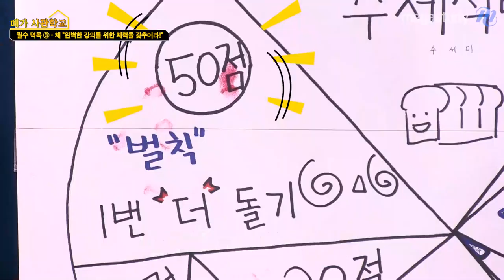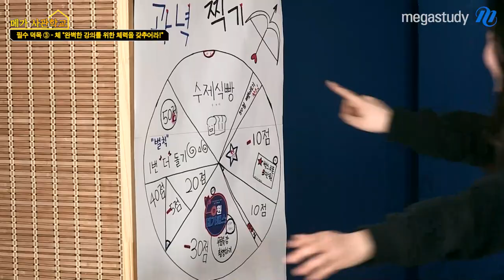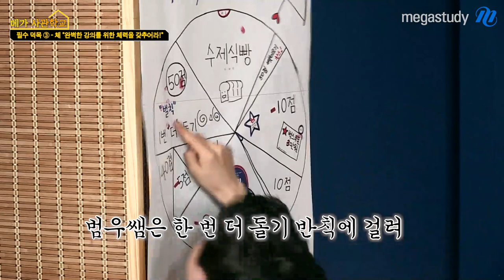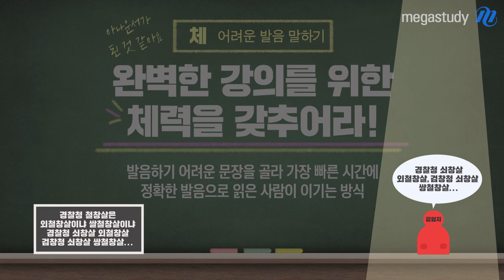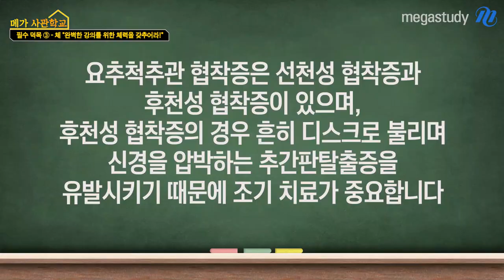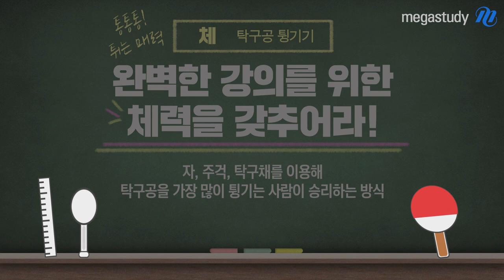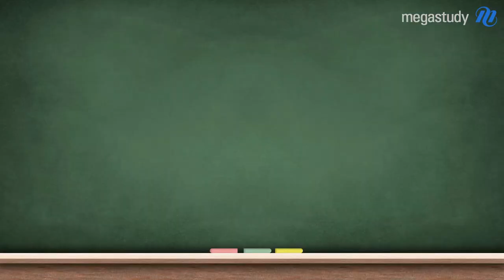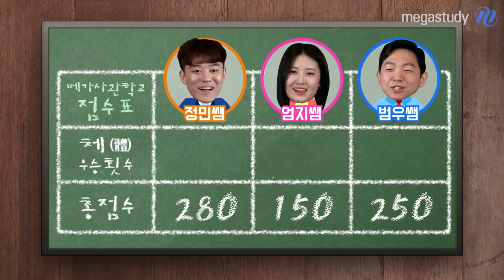[메가스터디] ★메가 사관학교 3탄★ 몸개그 폭발! 과연 최종 우승자는??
참된 스승이 되기 위한 마지막 대결을 펼친
수학 하정민 X 영어 김엄지 X 영어 김범우 선생님!

이번 체 영역에서는 3명의 뉴페이스 선생님들의
몸개그의 향연이 이어졌다고 하는데...

[메가 사관학교] 참 스승이 되기 위한 필수 덕목편 ★제 3탄★

꿀☆잼☆보☆장,
웃음과 몸개그가 팡팡터지는 세 선생님의 대결!

코끼리코 돌고 과녁 맞추기, 어려운 발음 빨리하기,
스피드퀴즈, 탁구공 튕기기 등등!!

"체" 영역에서 어떤 선생님이 활약하셨을지,
우승자와 우승 선물은 무엇일지,
궁금하다면 지금 바로 영상을 확인하세요:)

수학에 빠지는 시간, 하정민 선생님에 대해 더 알고싶다면?

트렌드를 앞서가는 요즘영어, 김엄지 선생님에 대해 더 알고싶다면?

영어에 상처 받았을땐 힐링영어, 김범우 선생님에 대해 더 알고싶다면?